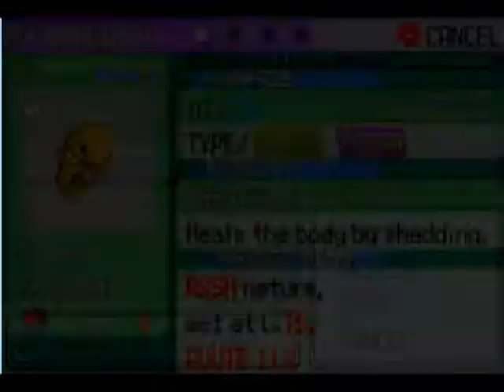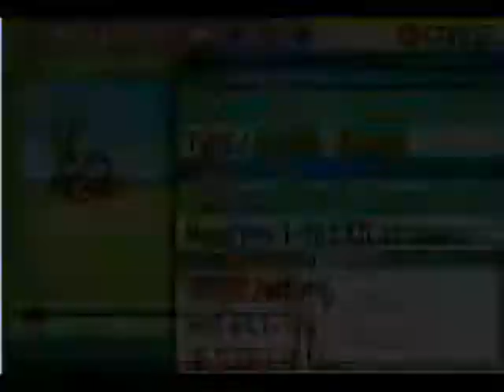LP Pokemon Emerald Randomizer Nuz. - part 13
Question of the Video: What is your favorite animal?